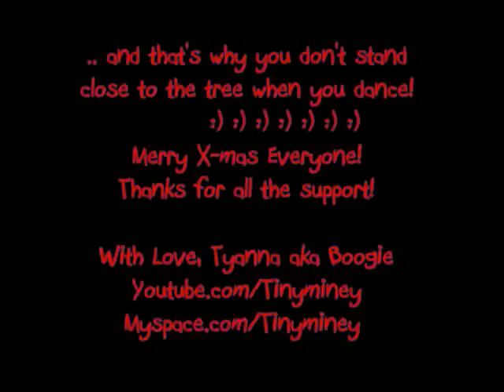Tyanna aka Boogie 10 Yrs. Hip Hop Dance Choreography to Sammie " Feelin It " Merry X-mas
Tyanna 10 Yrs old doing a dance to  "Feeling It" .. Plus lots of Extras after that! Even a BIG BIG BLOOPER Lol...
Merry X-mas to everyone and thank you for all of the support! I love new subs and comments!

All Choreo By Allan Frias and Mind Over Matter